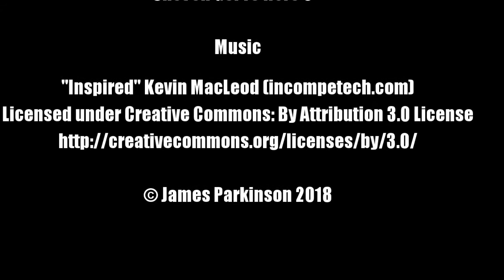Diving Black Rock, Port Arthur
A dive on Black Rock in the lee of Brown Mountain, Port Arthur with the Tasmanian SCUBA Diving Club.  The dive saw us descend to the reef sand edge at a depth of 52m where we had 40 metres of visibility.  The dramatic underwater terrain, and the most abundant fish life made this a fantastic dive.